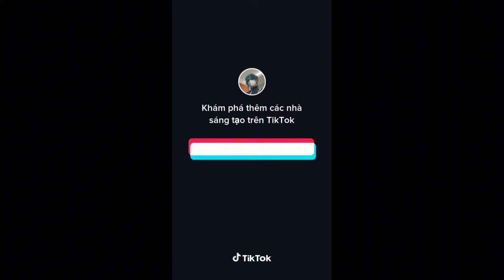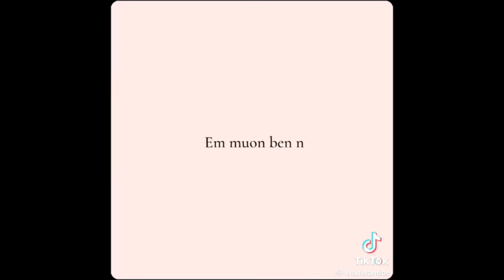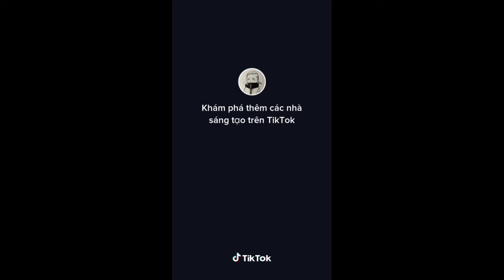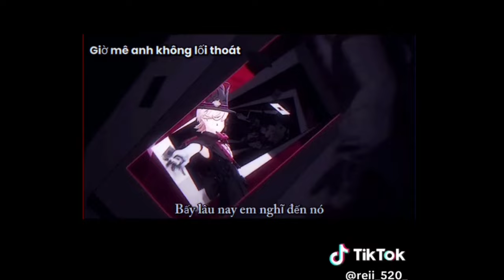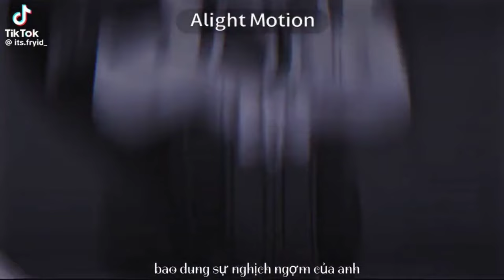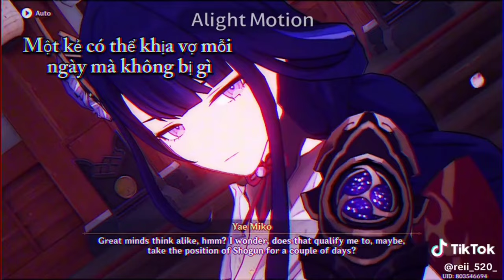[ Genshin impact ] Tổng hợp tik tok genshin #96